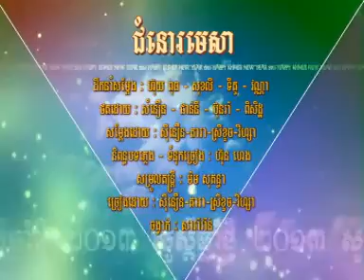[ RHM VCD Vol 187 ] Chumnor Mesa - Sineun, Dara, Srey Khuoch, Viza